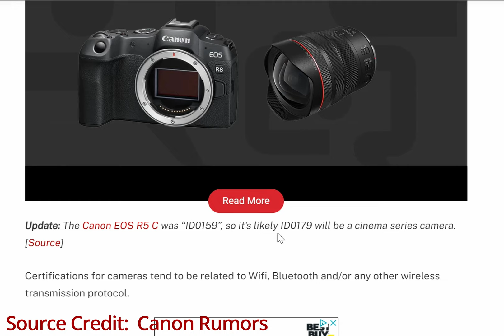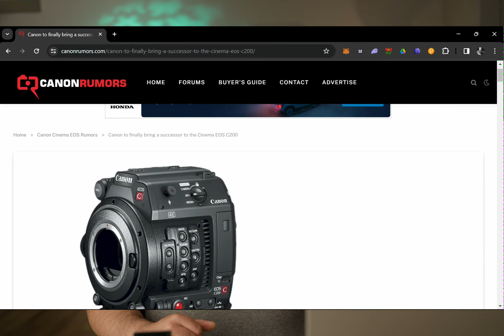A Canon R1C? I Think Not | Why Everyone is Getting this Wrong!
The latest rumor is canon is getting ready to release a brand new cinema camera with the registration of a new camera.  Some people are thinking it's a Canon R1c to go along with the Canon R1.  I do not think this is the case and I am going to give you my thoughts on what this could possibly be.

Signing up with artlist here and make moves with Stock footage

My Studio Gear Used:
Key Light
Wireless Video System
Wireless Follow Focus System

00:00 | Intro
01:22 | A new Canon Camera was Registered
02:02 | Everyone's Wrong! Here's Why
03:56 | So what is this potential Cinema Camera?
04:06 | Reason Why It's a Cinema Camera - BSC Event is this month
04:54 | My Guess on the Rumored Cinema Camera: The Canon C200 Mark II
05:25 | Why a C200 mark II makes more sense than a R1c